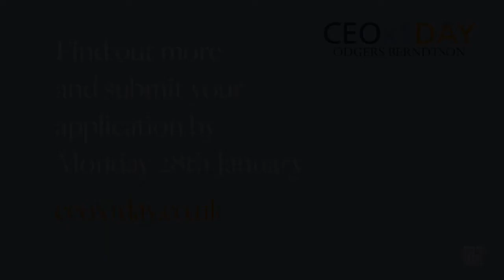CEO of Admiral Group gives career advice to future leaders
David Stevens, CEO of Admiral Group, tells Odgers Berndtson a 'do' and 'don't' in your career as part of the UK CEOx1Day programme.

CEOx1Day is an Odgers Berndtson initiative that provides a fantastic opportunity for students to live a day in the life of a CEO at some of the UK's leading companies.

Find out more about the programme and how you can apply on our